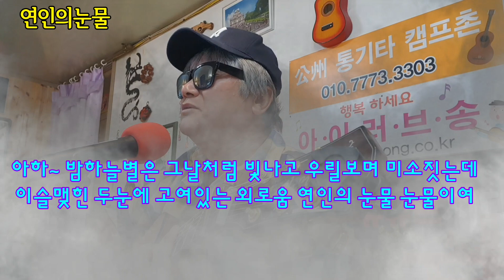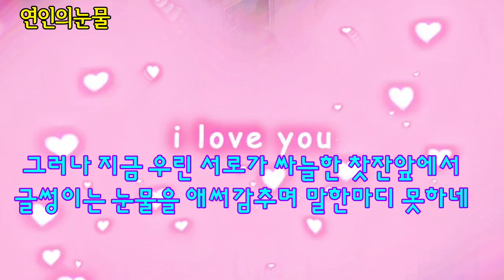연인의눈물(이선희).슬로우고고.F키.통기타라이브👫사용기타:아이러브송 커스텀기타(개인주문제작-누구나신청가능)